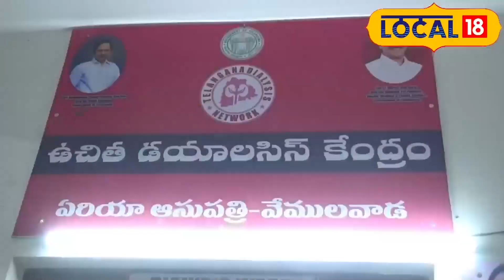Vemulawada: అధునూతన వైద్యపరికరాలతో ప్రభుత్వ డయాలసిస్ సెంటర్